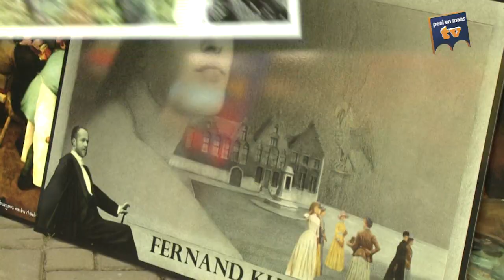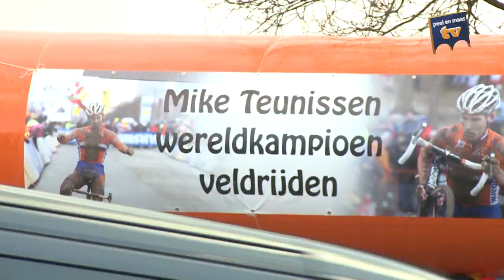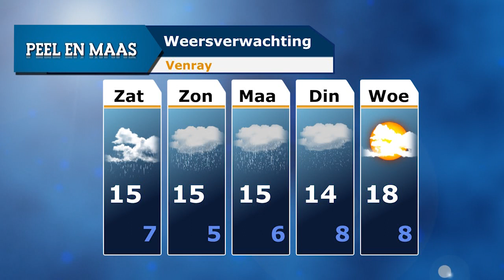Peel en Maas journaal 10 mei 2013 - Peel en Maas TV Venray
Vandaag staat de reportage in het teken van de kunstroute Smakt-Holthees, Henk van Os vertelt hier over. Daarnaast komt Gladys van den Munckhof aan het woord over de verkiezing Zakenvrouw van het Jaar. Ook is er aandacht voor de Pinksterexpositie van Keramieke Aterlier en de oprichting van de Mike Teunissenfanclub.